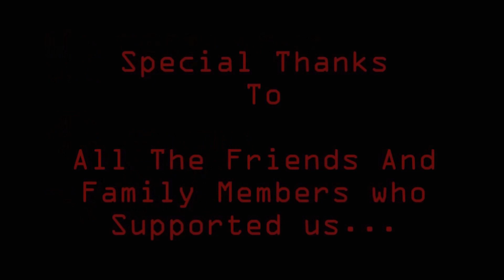Making of RGV - The Real Sarkar || Short-film || By SCSVMV Students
Raavatam konchem Late Avochemo kani, raavatam maathram pakka!
Will be back with a BANG. !